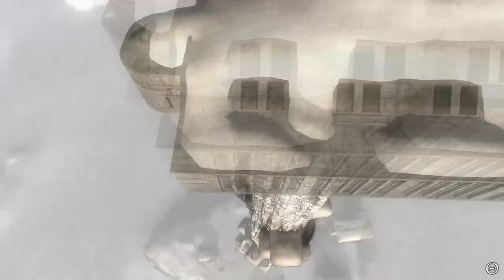The Talos Principle (Ep. 43)